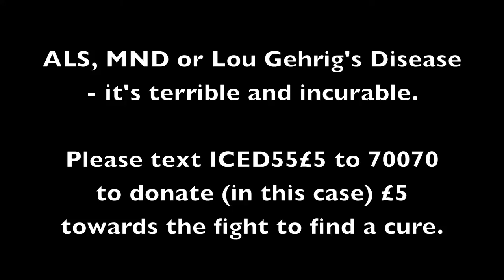AN ICY SLICE OF St IVES - THE A.L.S. ICE BUCKET CHALLENGE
OK, it's only a St Ives video in the rather tenuous sense that it was filmed in a garden there but it's my playlist so my rules ! Thanks to my good friend Andy Nodding for thinking of me and to Sue and Kirk for their part in making this. If you possibly can, please help fund research into this terrible disease by making a donation. (31 August 2014) For many more proper 'Slices'